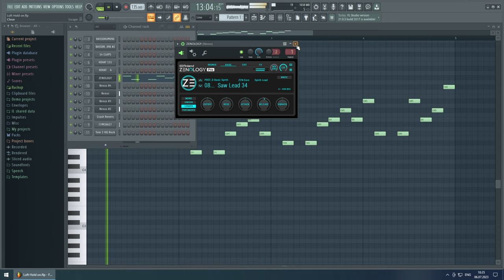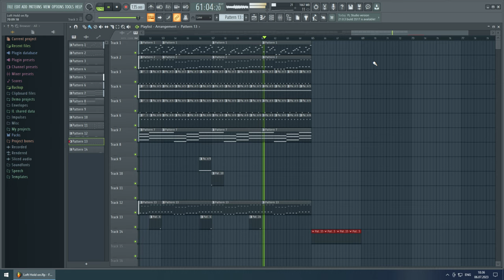Loft-Hold on on FL Studio 20(Demo)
Eurodance music on FL Studio